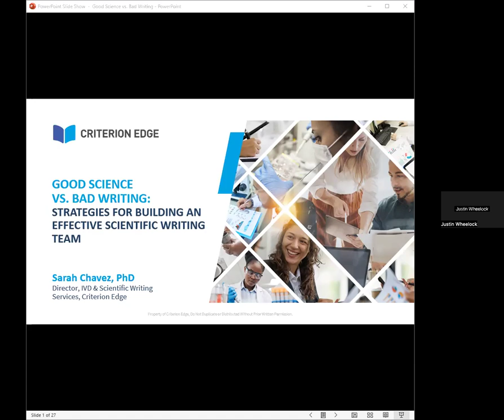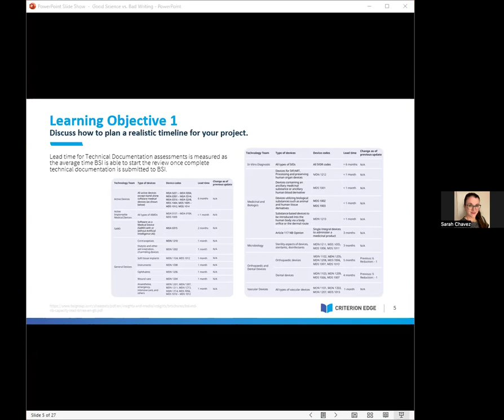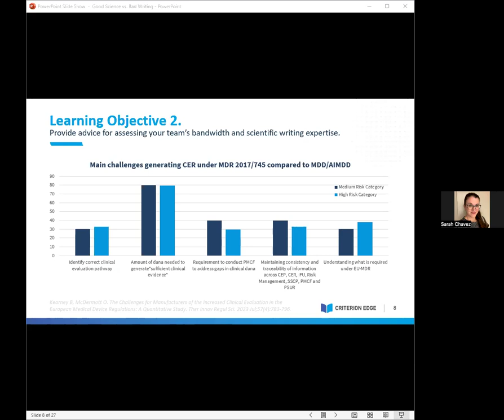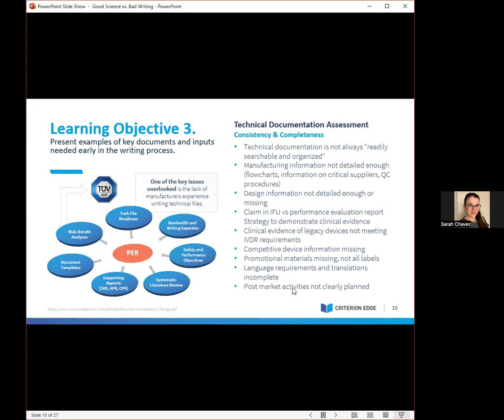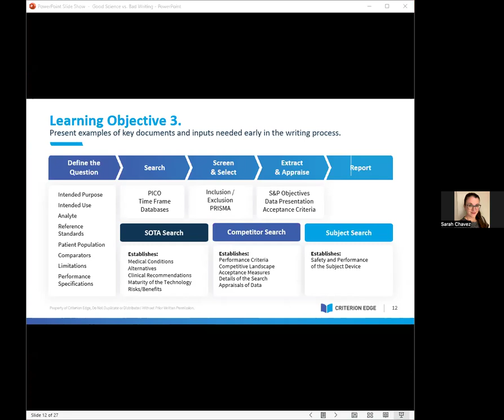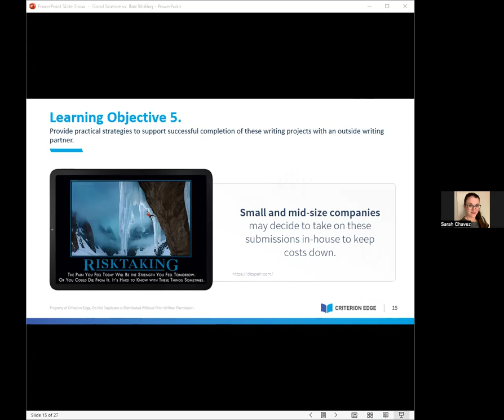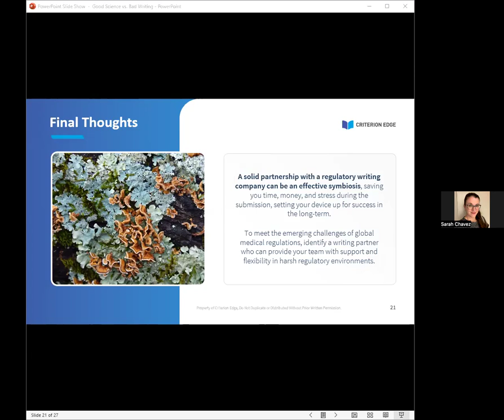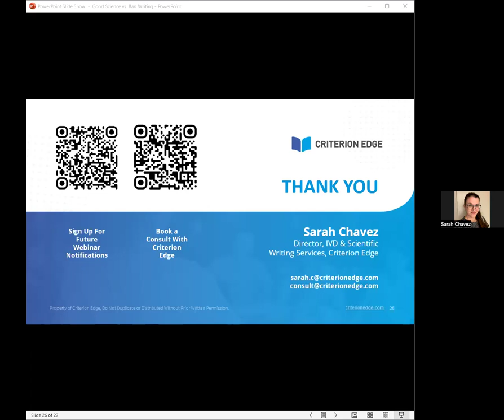Good Science vs. Bad Writing: Strategies for Building an Effective Scientific Writing Team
Writing is not an innate talent, but a learned skill requiring extensive training and practice. Scientific writing is no exception.  As scientists, we have all seen examples of how bad writing and ineffective communication can detract from good science. The goal of this presentation is to describe strategies to support effective partnerships between regulatory experts and your writing team.

In this presentation, we will discuss what it takes to produce a document that is clear, concise, and complete, meeting basic regulatory requirements but also effectively telling the story of your device.  We will also present strategies to help you assess your current writing processes and offer tips for document preparation to support effective writing partnerships within your organization. And finally, we will describe recent themes and feedback regarding medical device and in vitro device evaluation reports, as well as ways to proactively design solutions to common concerns including time, budget, bandwidth, and internal resources.

During this presentation, we will…
1) Discuss how to plan a realistic timeline for your project.
2) Provide advice for assessing your team’s bandwidth and scientific writing expertise.
3) Present examples of key documents and inputs needed early in the writing process.
4) Describe how Regulatory Affairs can support critical decision-making throughout the planning and preparation of these key reports.
5) Provide practical strategies to support successful completion of these writing projects with an outside writing partner.

Intended audience: Regulatory Team, Executives & Stakeholders